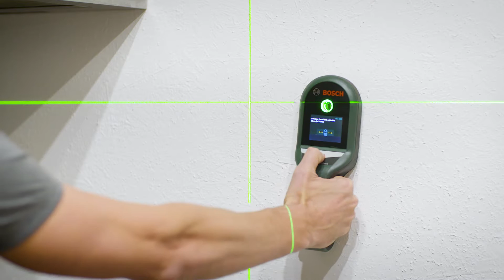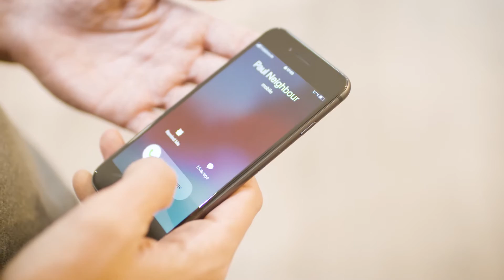AdvancedLevel 360 – višenamjenski alat za precizno niveliranje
Sa zelenom laserskom tehologijom AdvancedLevel 360 iz Boscha optimalan je višenamjenski alat kada je točnost u pitanju. Bilo da se radi o ugradnji spuštenih stropova, namještaja na istoj visini, instalacije suhozida i tuš-kabina ili stropnih svjetla ovaj linijski laser pod 360° jamči optimalne rezultate čak i kod primjene na grubim površinama.

Kratki pregled svih prednosti koje donosi:
- Projiciranje vodoravne linije pod 360°, 2 okomite linije i vertikalna točka usmjerena prema dolje
- Sve pripadajuće referentne vrijednosti za brzo i jednostavno niveliranje, kvadratiranje i prijenos
- Tehnologija zelenog lasera za do 4x bolju vidljivost, čak i u uvjetima jarkog osvjetljenja
- Točnost od +/– 0,4 mm/m za precizne rezultate pri radu
- Kut otvora od 120° za duge laserske linije čak i na kratim radnim udaljenostima